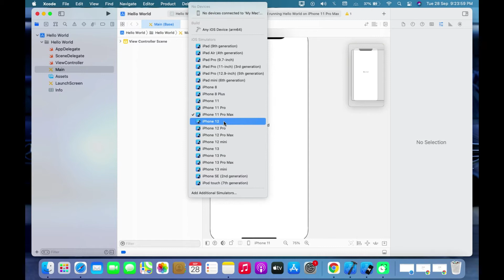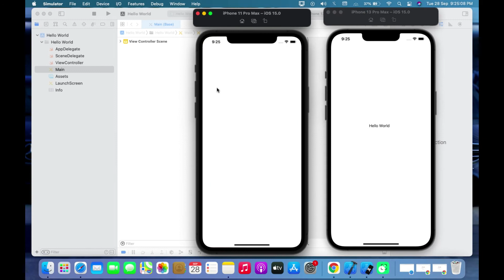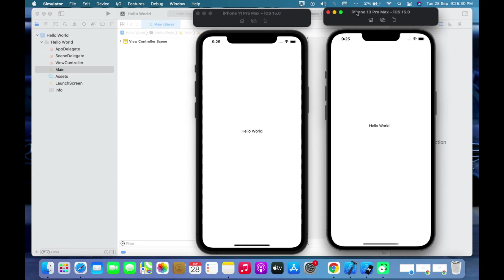How to Create Emulator in Xcode IDE.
In this video you will learn how to create virtual device or emulator or phone in Xcode.

You can run your app only in Emulator if you don't have Apple Developer Account which cost $99/- per year.